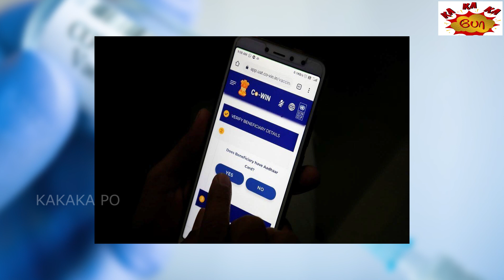COVID Vaccine compulsory |important new rules in India | Ka Ka Ka Po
Information Regarding COVID-19 Vaccine - Everything you need to know about Covaxin and Covishield

Is it mandatory to take the vaccine?
Vaccination for COVID-19 is voluntary. However, it is advisable to receive the complete schedule of COVID-19 vaccine for protecting one-self against this disease and also to limit the spread of this disease to the close contacts including family members, friends, relatives and co-workers.

Will the vaccine be safe as it is being tested and introduced in a short span of time?
Vaccines will be introduced in the country only after the regulatory bodies clear it based on its safety and efficacy.

Is it necessary for a COVID recovered person to take the vaccine?
Yes, it is advisable to receive complete schedule of COVID vaccine irrespective of past history of infection with COVID-19. This will help in developing a strong immune response against the disease.

Out of the multiple vaccines available, how is one or more vaccine chosen for administration?
The safety and efficacy data from clinical trials of vaccine candidates are examined by Drug regulator of our country before granting the license for the same. Hence, all the COVID-19 vaccines that receive license will have comparable safety and efficacy. However, it must be ensured that the entire schedule of vaccination is completed by only one type of vaccine as different COVID-19 vaccines are not interchangeable.

Will the vaccine introduced in India be as effective as the ones introduced in other countries?
Yes. The COVID-19 vaccine introduced in India will be as effective as any vaccine developed by other countries. Various phases of vaccine trials are undertaken to ensure its safety and efficacy.

If one is taking medicines for illnesses like Cancer, Diabetes, Hypertension etc, can s/he take the COVID-19 vaccine?
Yes. Persons with one or more of these comorbid conditions are considered high risk category. They need to get COVID-19 vaccination.

What about the possible side-effects from COVID-19 vaccine?
COVID vaccine will be introduced only when the safety is proven. As is true for other vaccines, the common side effects in some individuals could be mild fever, pain, etc. at the site of injection. States have been asked to start making arrangements to deal with any Covid-19 vaccine-related side-effects as one of the measures towards safe vaccine delivery among masses.

If one is taking medicines for illnesses like Cancer, Diabetes, Hypertension etc,
 can s/he take the COVID-19 vaccine?

Our only goal is to keep the viewers entertaining so do follow us for more interesting videos and don't forget to press the bell icon so that you'll not miss any notification from us 😍

Thank you Ka Ka Ka Po family and keep supporting us!!